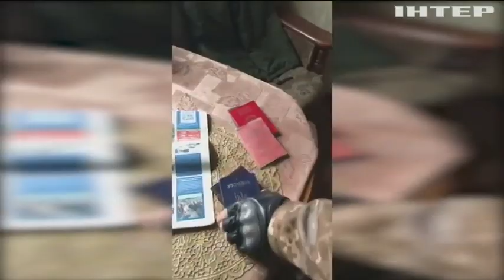Рашисти перекидають війська з Херсонщини на Донбас: останні новини зі Східного фронту